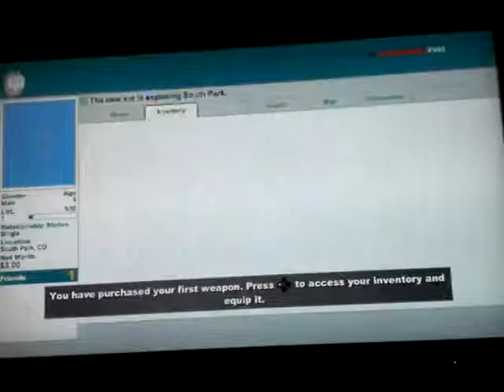South Park: the stick of truth playthrough part 1: enter Douchebag the Jew